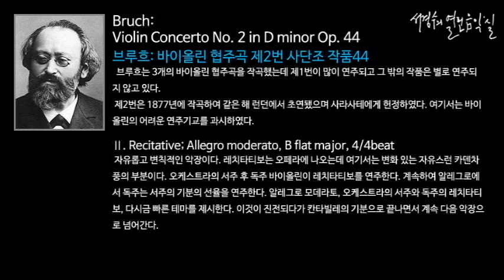Bruch: Violin Concerto No. 2 in D minor Op. 44 - Ⅱ. Recitative; Allegro moderato_'서경수의 열린 음악실'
브루흐: 바이올린 협주곡 제2번 사단조 작품44 Violin Concerto No. 2 in D minor Op. 44/

브루흐는 3개의 바이올린 협주곡을 작곡했는데 제1번이 많이 연주되고 그 밖의 작품은 별로 연주되지 않고 있다. 제2번은 1877년에 작곡하여 같은 해 런던에서 초연됐으며 사라사테에게 헌정하였다. 여기서는 바이올린의 어려운 연주기교를 과시하였다.